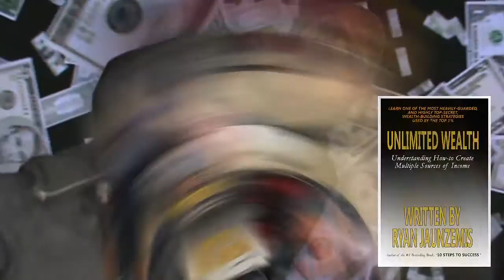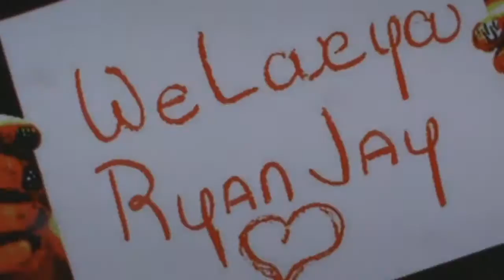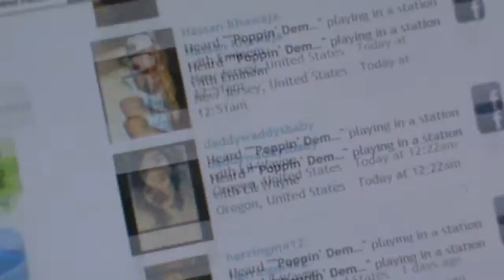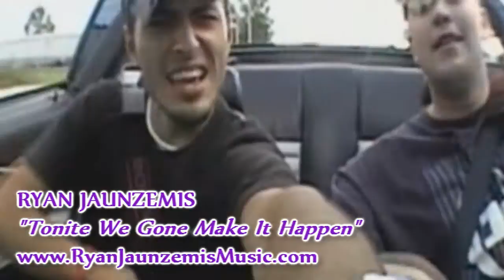RYAN JAUNZEMIS - TONITE WE GONE MAKE IT HAPPEN (Official Music Video) 💗✨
"Tonite We Gone Make It Happen"
Written & preformed by Ryan Jaunzemis

This song is also available for download on iTunes, Amazon.com, & other social media.

Much love and respect to all my fans out there, and thank you for supporting independent music & hip-hop. - Ryan

VERSE 1
Money on my mind; nothing but doller signs. Tables & bottle service with hundreds and white lines.
Up in the club I'm dressing to outshine. Y'all could keep them kiddie drinks, I sip Yak and them fine wines.
I'm a real player. I'm focused on my grind. Diamonds in my watch—better value my damn time!
Them blades chopping—you can see them when I ride. I'm tipping down the strip with a pistol by my side.
Ladies holler when they see me. (Heyy!) Little homies rocking stars & spikes and trying to be me.
It's Ryan Jay, I do it my own way. Ain't never gave a fuck 'bout what any y'all gone say.
I came here to play. My worlds an arcade. I live to rock shows, get high & get laid.
Just remember "YOLO" (You Only Live Once). Get it how you live it home boy an do it how ever ya wanna!

CHORUS
Cuz tonite we gone make it happen. (Come on/Ah) x4

VERSE 2
I ain't wait round for shit, I go and make shit happen. Hustling & paper stacking, investments & money management.
Amateurs try to play, but they ain't paid they dues. See me rolling in the Danali and floating on 22s.
When Andy shows up y'all don't know where shit is heading. Hundred fifteen degrees, but it be snowing in Vegas.
Fuck a bank! I ain't trust them with nutting from me. We rolling with hundred stacks and we call it the "Trunk Money."
Got all them little shortys that's twerking out to my music. They keep sending fan vids. Man... damn, them parents gone probably sue me. (Ha ha!)
It's all good though. Little Suzy up off of Boulder said "All them Kandi kids in Vegas is Poppin' dem Motorolaz." (Gulp).
My shit's dropping like a the guillotine. Big ups to all my fans in the Philippian's. (Waddup BJ!)
Some parents trolling my YouTube and posting they hate mail. But I don't give a fuck, I smoke weed and keep it real.

REPEAT CHORUS

VERSE 3
This ain't Facebook meme posting, we talking that real shit. This survival of the fittest and rapping's my meal ticket.
I gym twice a day and all I eat's organic. Got my vibration so high I'm plus-4 (+4) on the amulet.
You can almost see my aura when you standing before me. My fans cheer & support me, and all the girls adore me.
This is Ryan Jay baby, I'm always gone keep it PLUR (Peace, Love, Unity, Respect) Throw ya hearts up an feel the fucking energy surgeing.
You seen me at the mall. Gucci bags cuz I ball. Plus a 2-for-1 sale at Hot Topic fa shall.
Post a Check-In for Fashion Show on my iPhone 4, in front Forever 21 waiting for my gal to get off.
Mansion party this evening I'll grab a couple a cases. Call up my motha fuckin'  dawgs an we be running the place.
One life & one shot is all a mutha fucka'z got. Tonite we gone make it happen an mutha fuck the cops!

REPEAT CHORUS

OUTRO

Hope you guys enjoy! Much love, and keep it PLUR! XD